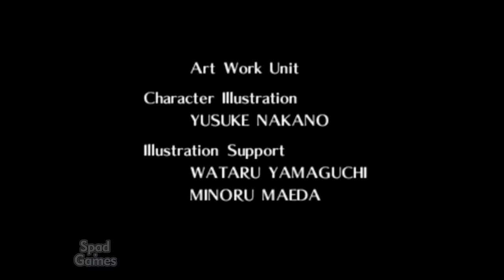FINAL | The Legend of Zelda: Ocarina of Time (Gameplay)(Nintendo 64)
Título: The Legend of Zelda: Ocarina of Time
Gênero: Action-adventure
Desenvolvedor: Nintendo EAD
Distribuidora: Nintendo
Data de lançamento: 21/nov/1998

SOBRE O JOGO / ABOUT THE GAME
The Legend of Zelda: Ocarina of Time (ゼルダの伝説 時のオカリナ, Zeruda no Densetsu: Toki no Okarina?) é um jogo eletrônico de ação-aventura desenvolvido pela Nintendo Entertainment Analysis & Development e publicado pela Nintendo para o console Nintendo 64. Foi lançado no Japão em 21 de novembro de 1998; na América do Norte em 23 de novembro de 1998; e na Europa em 11 de dezembro do mesmo ano. Originalmente desenvolvido para o periférico Nintendo 64DD, o jogo foi ao invés lançado em cartuchos de 256-megabit (32-megabyte), os quais eram os cartuchos de maior capacidade que a Nintendo produzia na época. Ocarina of Time é o quinto jogo da série The Legend of Zelda, e o primeiro com gráficos 3D. 18 meses após seu lançamento, foi seguido pelo lançamento de uma sequência direta The Legend of Zelda: Majora's Mask.

The Legend of Zelda: Ocarina of Time is an action-adventure game developed and published by Nintendo for the Nintendo 64. It was released in Japan and North America in November 1998, and in Europe and Australia the following month. Ocarina of Time is the fifth game in the Legend of Zelda series, and the first with 3D graphics. Originally developed for the 64DD peripheral, it was instead released on a 256-megabit (32-megabyte) cartridge, the largest-capacity cartridge Nintendo produced at that time.

The player controls Link in the fantasy land of Hyrule on a quest to stop Ganondorf, king of the Gerudo tribe, from obtaining the Triforce, a sacred wish-granting relic. He travels through time and navigates dungeons to awaken the Seven Sages, who can seal Ganondorf forever. Ocarina of Time introduced features such as a target-lock system and context-sensitive buttons that have since become common in 3D adventure games. Music plays an important role: to progress, the player must learn to play several songs on an ocarina, and the game was responsible for increased interest in the instrument.